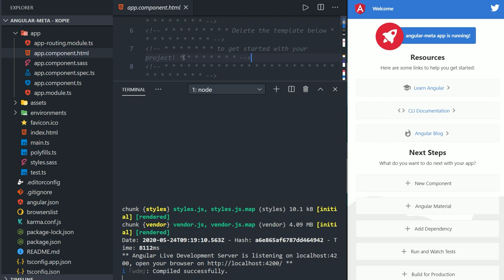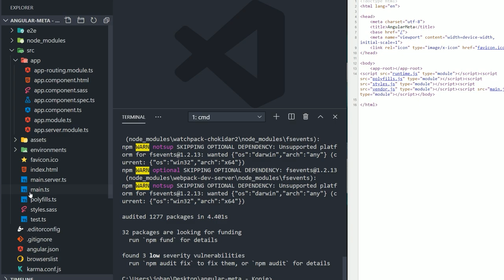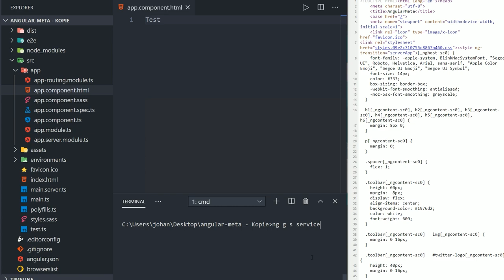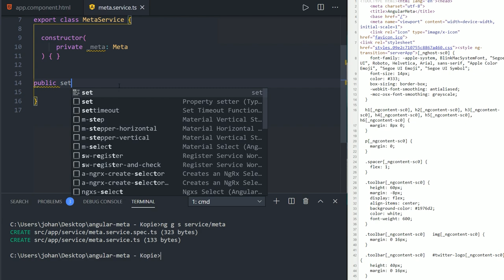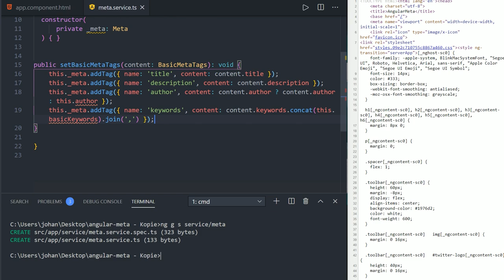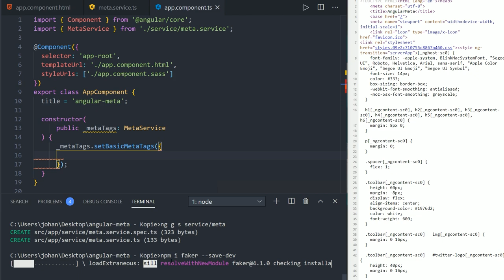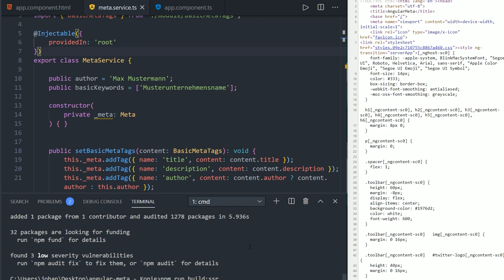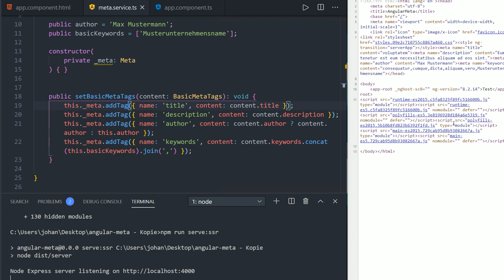🔍SEO in Angular? Kein Problem mit SSR und MetaTags! 👍 [TUTORIAL]